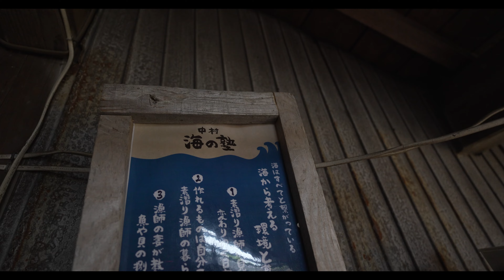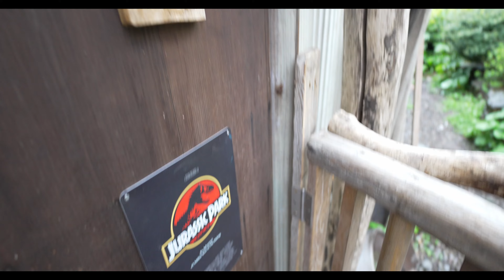迷い犬、巨大化！！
久しぶりに迷い犬の里親宅へお伺いすると、とてつもなく成長、デカくなってました。。

ほんまさんのAmazonほしいものリスト
生活用品

Gear I Use to Make Videos
Mic：RODE NTG3B / Videomic NTG
Tripods : Manfrotto 645 FAST / PGYTECH MANTISPOD PRO
Drone：DJI Mini 3 PRO
Edit : DaVinci Resolve